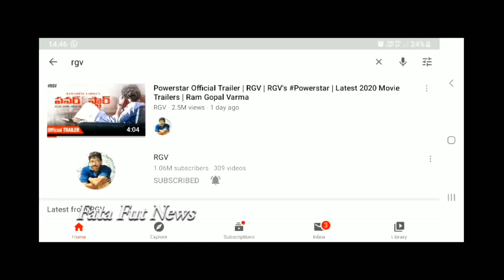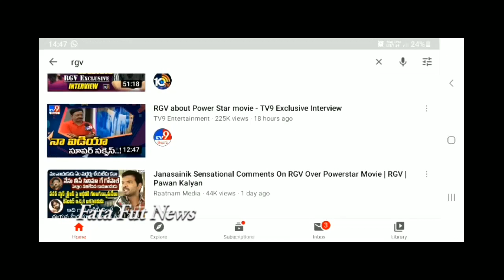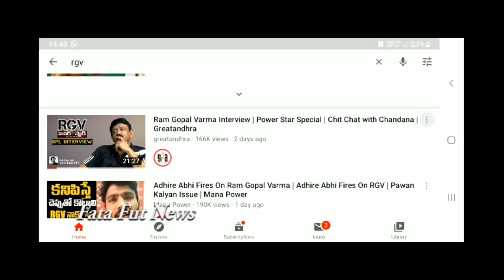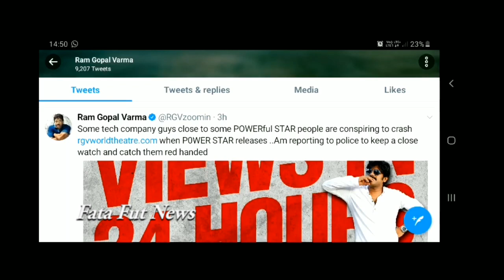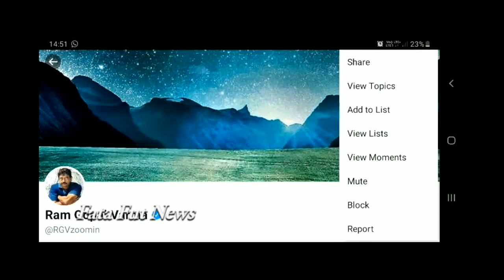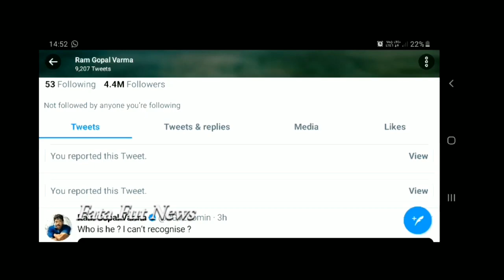పవన్ కళ్యాణ్ అభిమానులు ఈ ఒక్క పని చేయండి,RGV పతనానికి కొత్త ట్రిక్ కనిపెట్టిన పవన్ అభిమాని || FFN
Watch#fatafutnews#ramgopalvarma#pawanakalyan